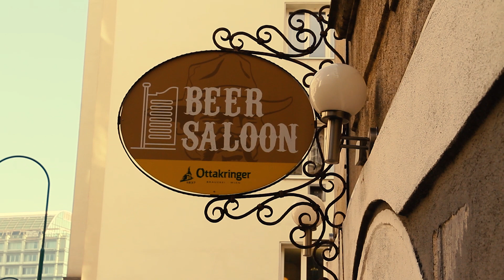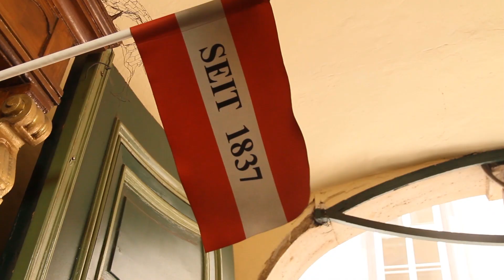ASSAGGIO Spätzle e Strudel a VIENNA | VIENNA DAY 2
Vlog “culinario” assaggio un po’ di piatti dioici austriaci. La gita scolastica entra nel mood turistico!